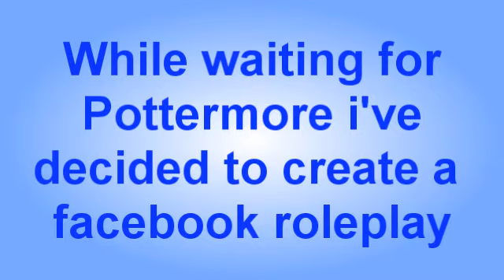Harry Potter Facebook Roleplay {Join}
If you would like to join all you have to do is comment who you'd like to play, create the account and then add the following accounts

Hermione Granger
Lavender Brown

And a notice for everyone, this set in 2011 but pretending it the summer before Luna's seventh year. For anyone in Harry, Hermione's etc's years you can chose if they return or now.

And for now OC's aren't being taking but maybe in time they will be, we'll have to wait and see